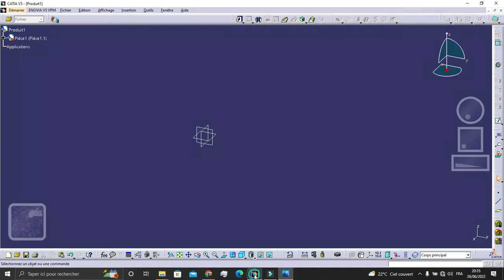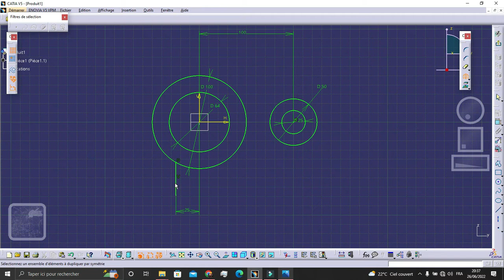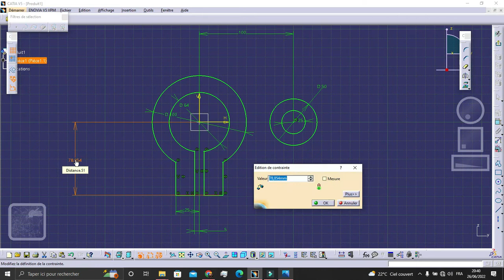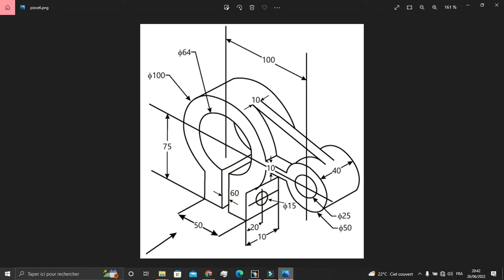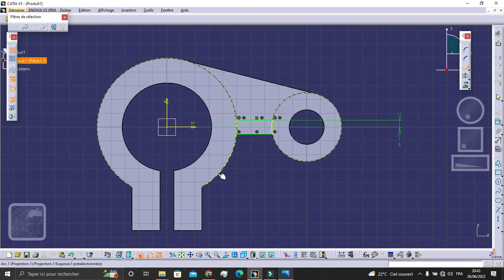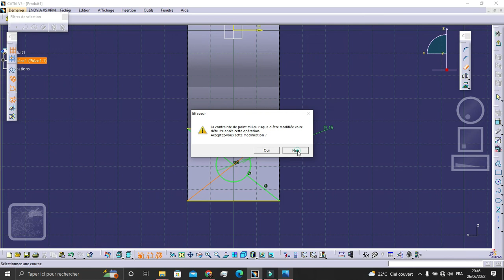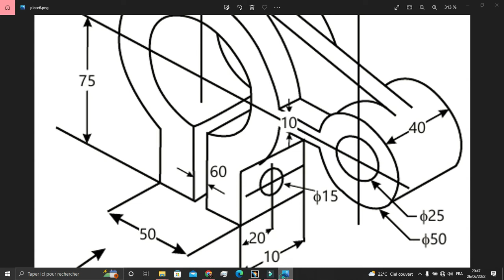CATIA PART DESIGN #3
In this CATIA V5 tutorial, you'll learn how to model a mechanical part from
scratch. Whether you're an engineering student or a professional designer, this step-by-step
video will guide you through the process of creating a 3D model of a mechanical part using CATIA V5.
You'll start by setting up the workspace and creating a new part file. Then, you'll learn how to
sketch the part using CATIA's powerful sketching tools. Once the sketch is complete, you'll use CATIA's
extrusion and revolve tools to create a 3D model of the part.